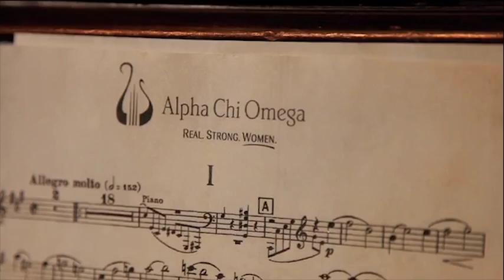A Musical Gift from Estelle Leonard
From the archives: July 24, 1946. Founder Estelle Leonard's voice can be heard describing a (violin) piece she composed for a student.